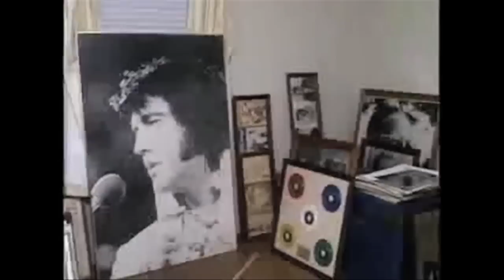Colonel Tom Parker